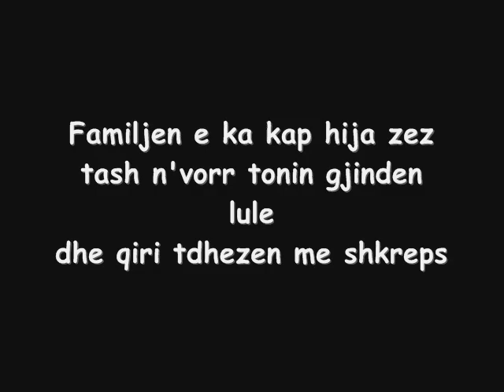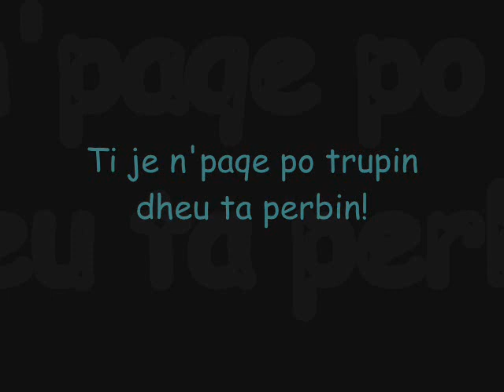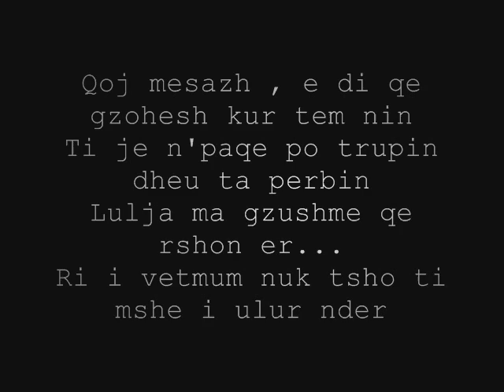Mr GjencY - Mesazhi (R.I.P Andi Thaqi)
Product Video : GrAn0o0